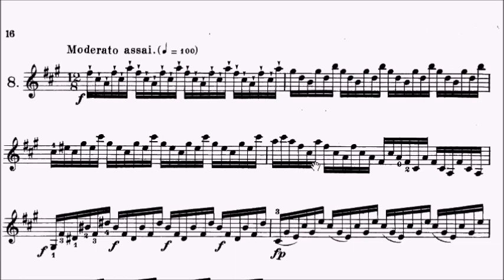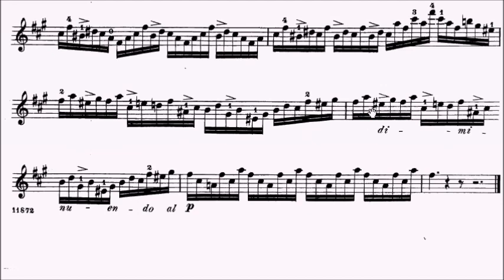AMEB Violin Grade 8 List A Rode Moderato Assai in F# Minor 24 Caprices No.8